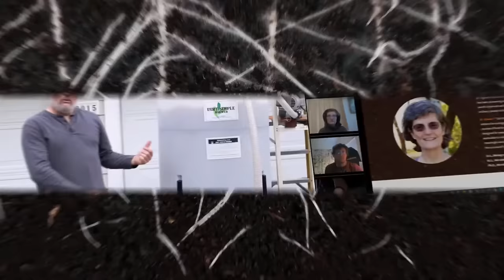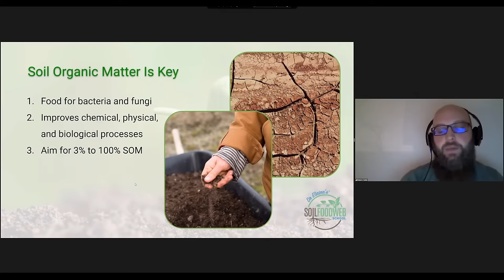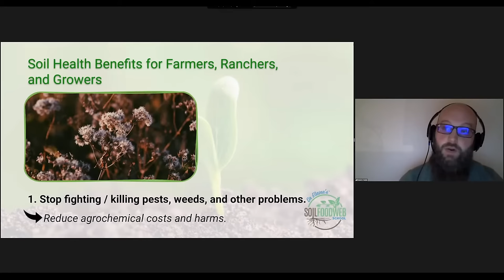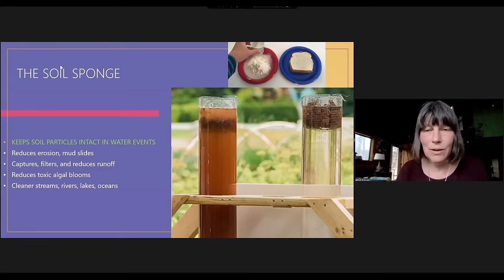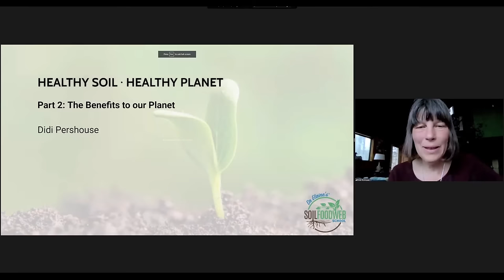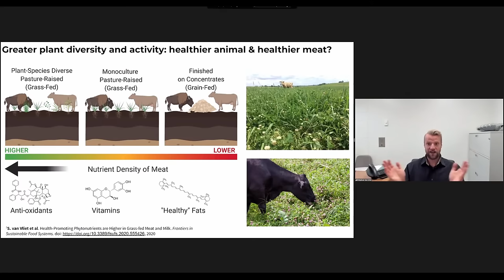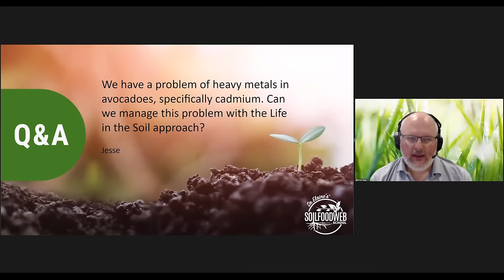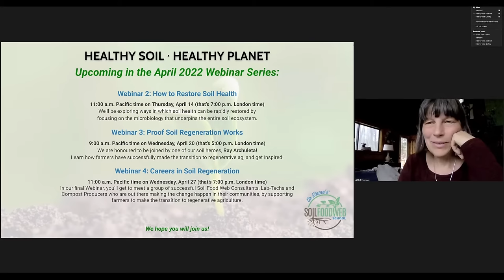Understanding Soil Health | Healthy Soil - Healthy Planet Part 1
In part one of our series on "Healthy Soil - Healthy Planet" we’ll be exploring some of the many benefits that regenerating our soils can have on the rest of the planet and on us humans!

The way we interact with the living skin of the earth is fundamental to the health of our world and everything that lives here. Modern farming techniques, deforestation and the use of chemicals have degraded soils all over the world to the extent that the survival of our own species and that of many others is now under threat.

Fortunately, farmers and scientists have been exploring alternative methods over the last 4 decades and today, the Regenerative Movement offers solutions to many of the biggest problems facing humanity, such as ecosystem collapse, soil erosion, pollution and climate change.

We now have proven methods that can deliver measurable results, reversing the damage done by previous generations, while offering farmers a viable alternative.

Panelists: Dan Kittredge, Dr. Stephan Van Vliet, Didi Pershouse, Dr. Elaine Ingham
Host: Dr. Adam Cobb

The Soil Food Web School’s mission is to empower individuals and organizations to regenerate the soils in their communities. The Soil Food Web Approach can dramatically accelerate soil regeneration projects by focusing on the soil biome. This can boost the productivity of farms, provide super-nutritious foods, protect and purify waterways, and reduce the effects of Climate Change. No background in farming or biology is required for our Foundation Courses. Classes are online & self-paced, and students are supported by highly-trained Soil Food Web School mentors.

00:00 Healthy Soil Healthy Planet Intro
11:34 Soil Health is Like Human Health
14:46 Soil Organic Matter is Key
19:11 Organisms in the Soil Food Web
33:25 Soil Health Benefits for Farmers, Ranchers, and Growers
43:04 Didi Pershouse
50:57 The Soil Sponge
01:00:25 Plants Regulate The Climate
01:08:39 The Benefits to Human Health
01:29:52 Q&A